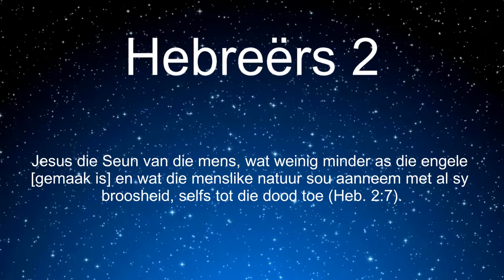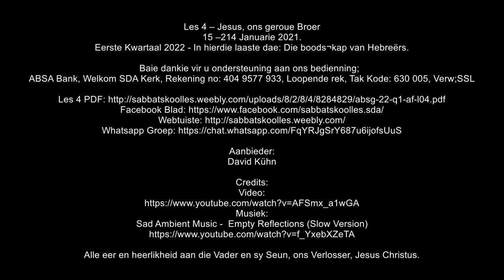Sabbatmiddag Les 4 - 15 Jan. 2022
Les 4 – Jesus, ons geroue Broer
15 –214 Januarie 2021.

Aanbieder:
David Kühn